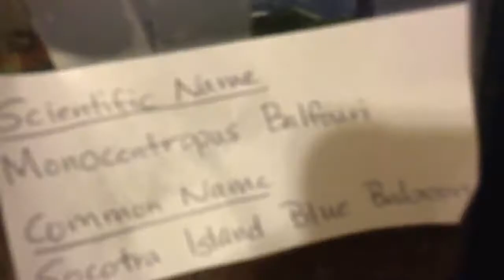Day 12 of tarantula week watering my tarantulas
Hope you enjoy my videos we will get through this together peace out 😁🎻🎸